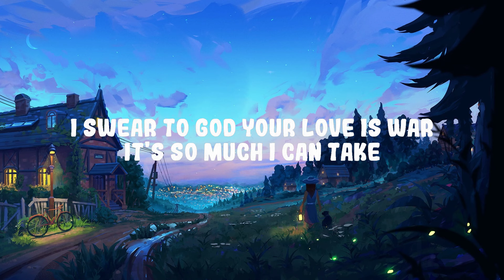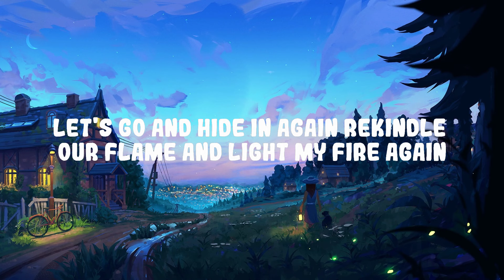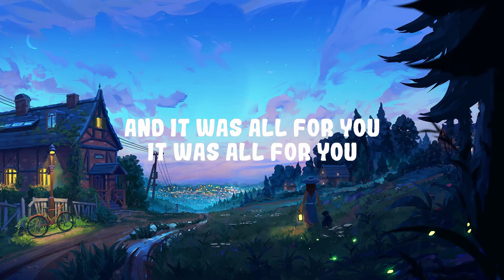Rod Wave - Great Gatsby | Top Best Song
Where you at right now?
Great Gatsby